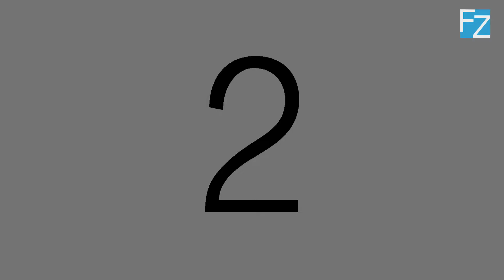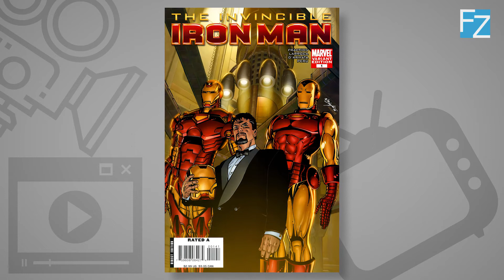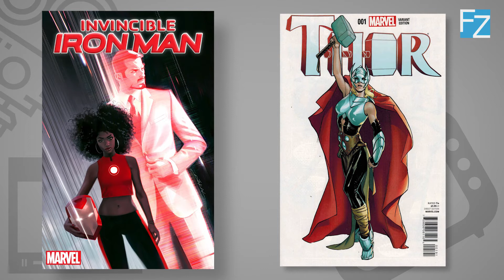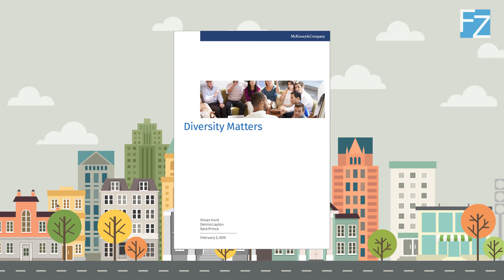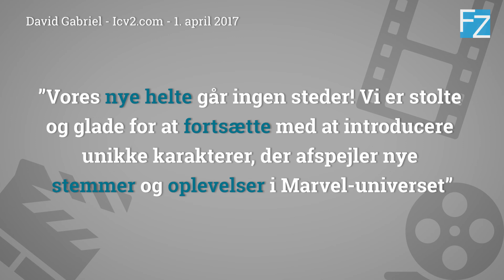Er der penge i at få flere kvinder og sorte op på | Lærredet? Mennesker, medier og mangfoldighed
Betyder det noget, om en fiktiv figur er mand, kvinde, hvid eller sort? Eller hvordan vi bliver repræsenteret i kulturen? I den grad. Ny videoserie i otte afsnit ser nærmere på, hvorfor det er sådan.

I ForskerZonens videoserie ‘Mennesker, medier og mangfoldighed’ fortæller Sabrina Vitting-Seerup, hvad repræsentations-forskning er, og hvorfor den er vigtig.

Vi kommer på en rejse i vores kultur, hvor vi bl.a. ser, om alle kan se sig selv i de kulturprodukter, der er på markedet – og hvilken betydning det har, hvis de ikke kan.

Kilder:
'2016 Hollywood Diversity Report,' rapport fra UCLA (2016)
'Why diversity matters', rapport fra McKinsey&Company (2015)

Vært: Sabrina Vitting-Seerup
Manuskript: Sabrina Vitting-Seerup
Foto: Kristian Højgaard Nielsen
Klip: Kristian Højgaard Nielsen
Grafik: Kristian Højgaard Nielsen
Redaktionssekretær: Anders Høgh Lammers